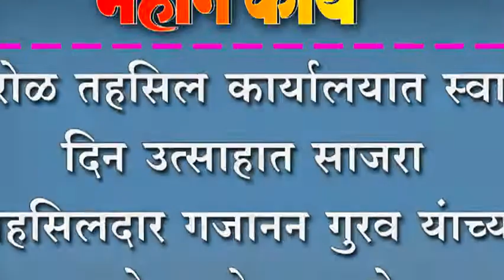शिरोळ तहसिल कार्यालयात स्वातंत्र दिन उत्साहात साजरा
शिरोळ तहसिल कार्यालयात स्वातंत्र दिन उत्साहात साजरा ;तहसिलदार गजानन गुरव यंाच्या हस्ते झाले ध्वजारोहन